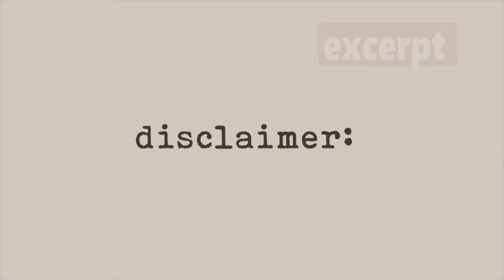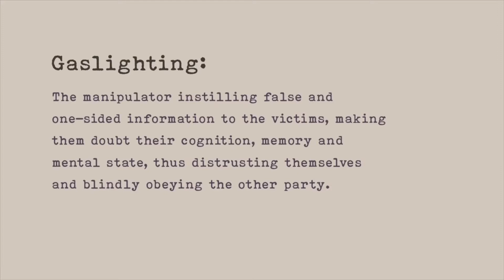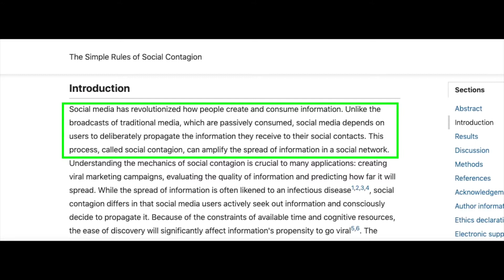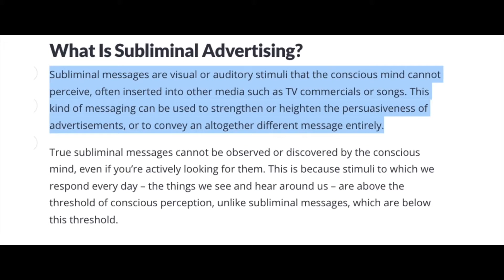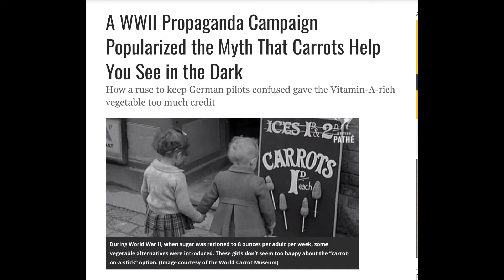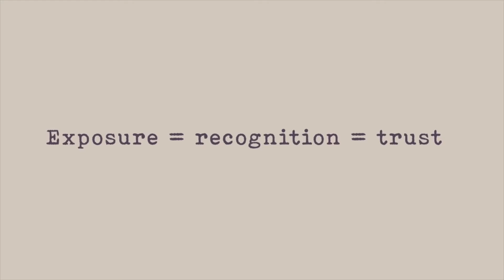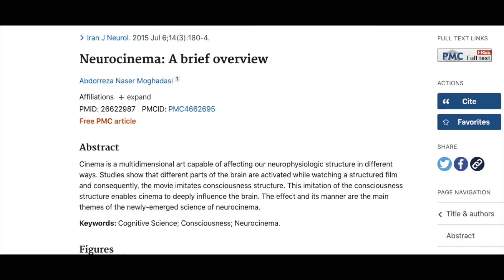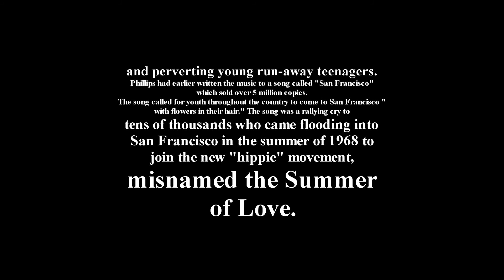Social Contagion Pt. 1 - you don't have to play their game (Probably Alexandra)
2nd excerpt (from 10:57) is from Psychopath in Your Life -
MK Ultra Summer of Love (looks like this particular video has been taken down in the meantime)